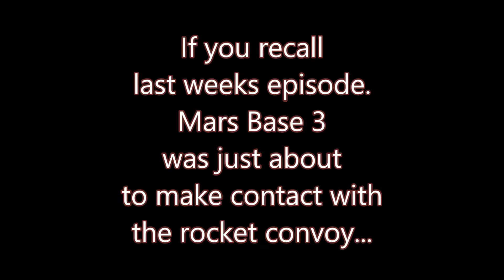Tanki Online - [ TD ]